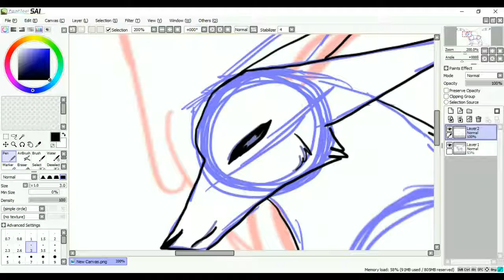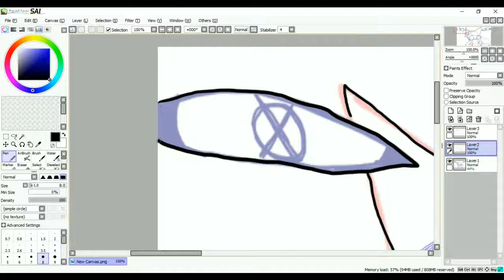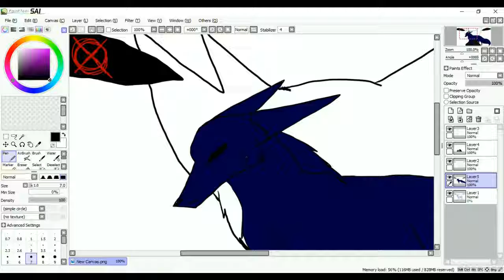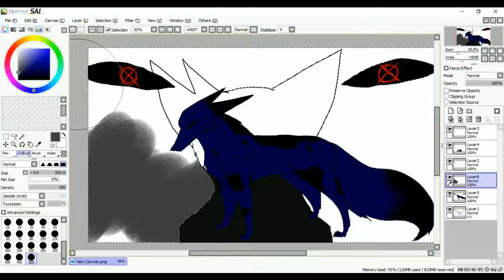under the operators control ~speedpaint~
Yay! Another creepy speedpaint! I was going to upload this but never got the chance to hehe sorry...Anyway hope you enjoy the speedpaint!